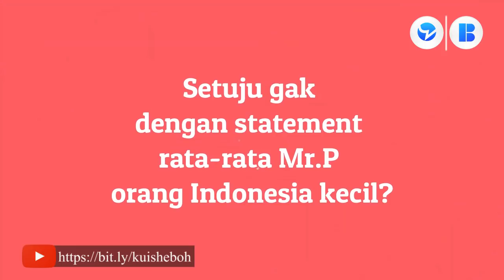Queer 'n Answers (QnA) Project Ep. 3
Apa yang pernah kamu dengar soal Mr. P? Apa iya kalau ngegym bikin Mr. P mengecil, dan sunat buat nafsu makin besar? Semua stereotipe lainnya akan kita tanyakan ke mereka untuk dijawab. Semuanya ada di Queer 'n Answers Ep. 3!